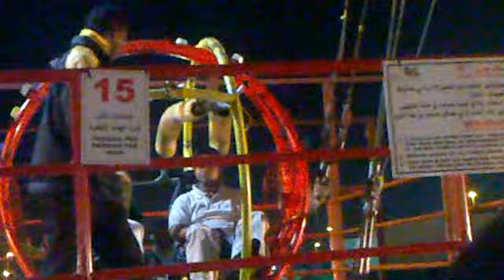Pacheni Vinesh - SLING SHOT | Slingshot | Dubai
Coaster/Sling shot